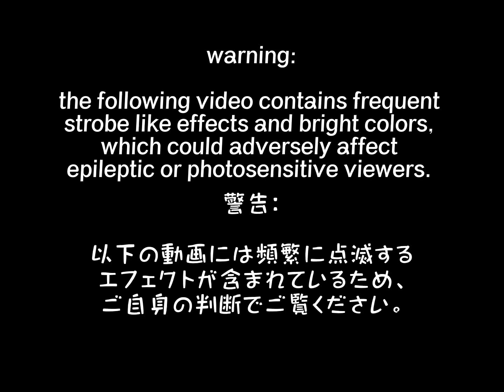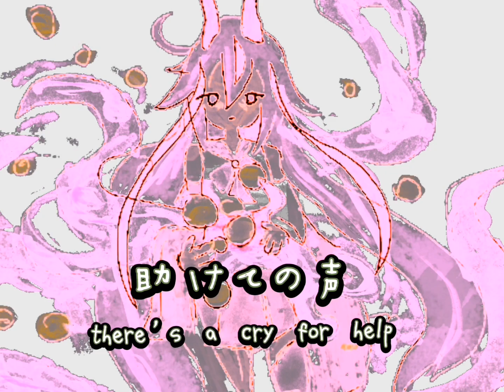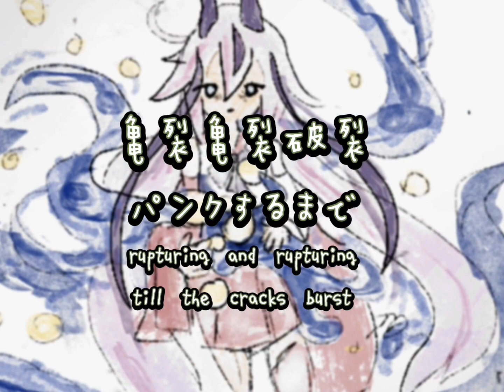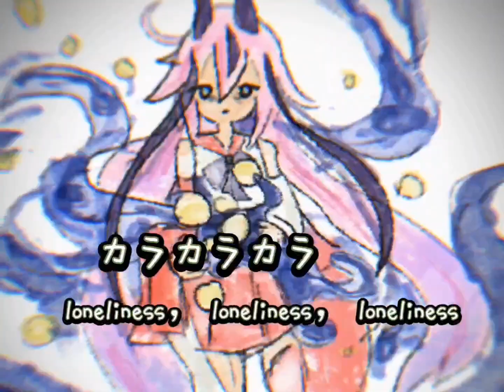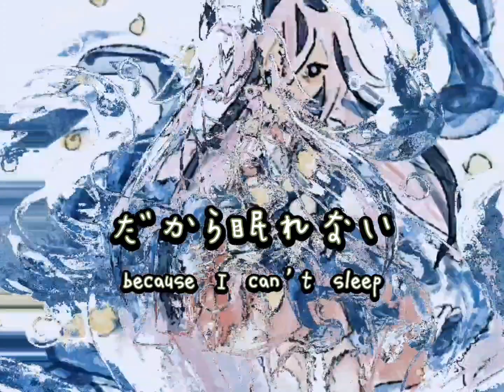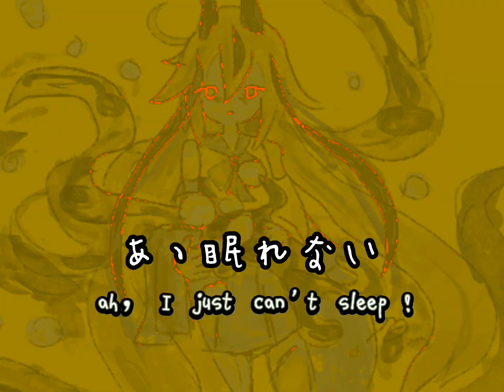[きくお/Kikuo] Emptiness of Emptiness - カラカラカラのカラ • Ammbot FT. VOCALOID MEIKA Hime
I wanted to make this to congratulate Kikuo on one million subscribers.

菊尾さんが100万になったことを祝福したかったんです。

after more than three whole months in the making, I finally finished! I really hope you all enjoy.

製作期間は3ヶ月でした。気に入ってもらえたらうれしいです。

artwork, mix, video, and cover: ammbot
base ust: Scott
original: kikuo sound works

日本語を勉強中です、ご容赦ください。